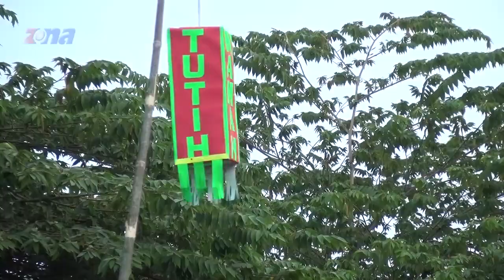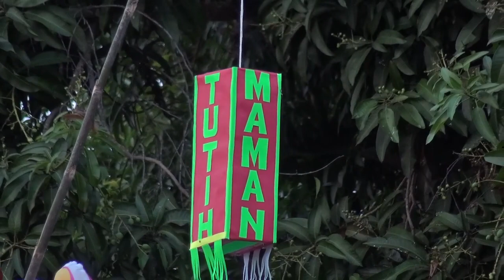Basah Basah | Singa Dangdut PUTRA GENADES | Senin, 05-09- 2022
Dokumentasi Khitanan : Fahri Maulana Suparman
Keluarga Bp. Maman (Armed) - Ibu. Tutih (Entih)
Alamat : Kp. Susukan Hilir Rt. 08/02
Desa Jati Kec. Cipunagara - Subang
Senin, 05 September 2022
ZONA PRODUCTION
Video Shooting & Live Streaming Youtube Channel
Menerima :
Panggilan Video Shooting Multicam
Live Streaming Singa Dangdut & Live Dangdut
Live Event  dll.
Studio :
Jl. Raya Lamaran RT.03/06 Ds. Jatireja
Kec. Compreng Kab. Subang